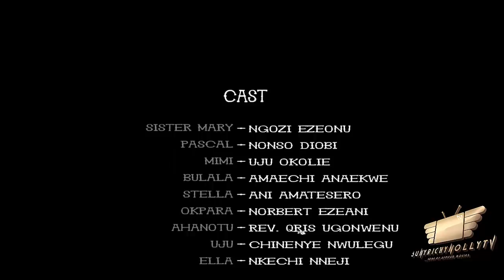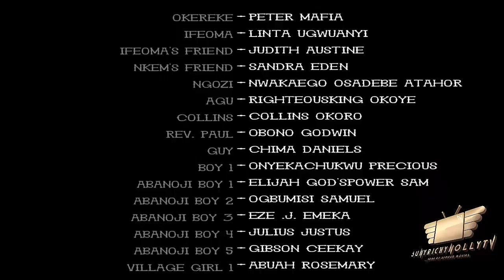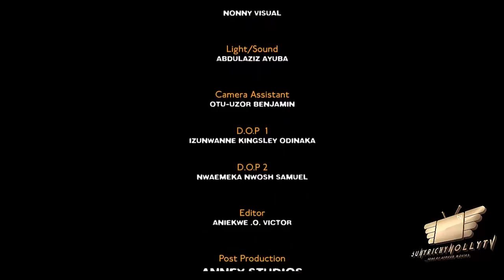EVIL FORCES SEASON 8 - (NEW MOVIE) 2020 Latest Nigerian Nollywood Movie Full HD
The soul that conceived one wickedness can nurse no good thereafter
SCREENPLAY: COLLINS OKORO
CAST: NONSO DIOBI, NGOZI EZEONU, UJU OKOLI, AMAECHI ANAEKWE
ASSOCIATE PRODUCER: AMAECHI ANAEKWE
EDITOR: VICTOR ANIEKWE
PRODUCER: SUNDAY OMOROGBE
DIRECTOR: COLLINS OKORO
YEAR OF PRODUCTION: 2020